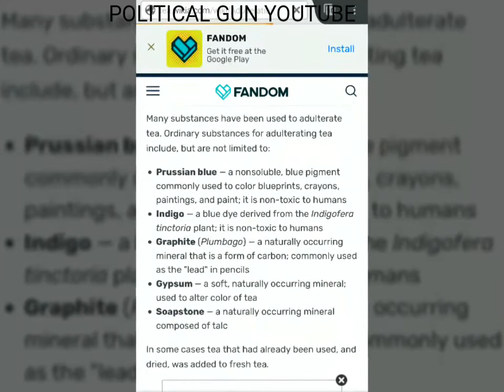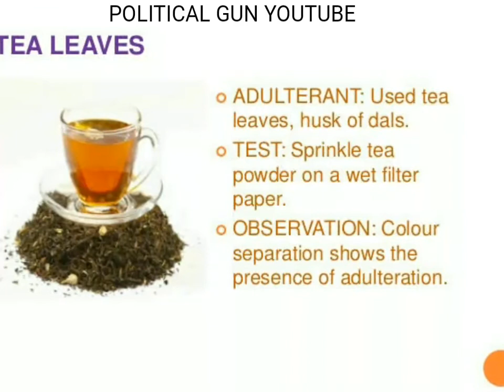தேயிலை உங்கள் உயிருக்கு ஆபத்தா ??? Is green tea injurious/good for health food adulterated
தேயிலை உங்கள் உயிருக்கு ஆபத்தா ??? Is green tea /tea injurious/good for health food adulterated

Though Fssai checks these ::: we can't stop adulterations

Green tea rich in antioxidants but old leaves rich in flourides hence there will be less oxidants !!!